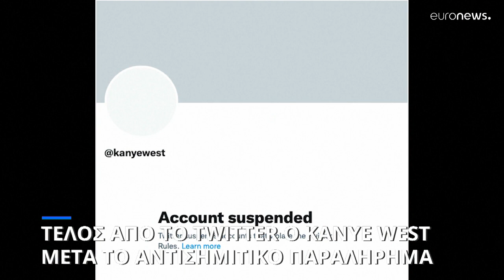Εκτός Twitter o Κάνιε Γουέστ μετά το αντισημιτικό παραλήρημα - «Προβληματικό άτομο» λέει ο Τραμπ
Σάλος από τα αντισημιτικά σχόλια του Κάνιε Γουέστ σε εκπομπή ακροδεξιού τηλεοπτικού παρουσιαστή